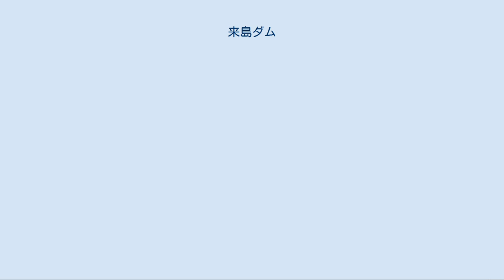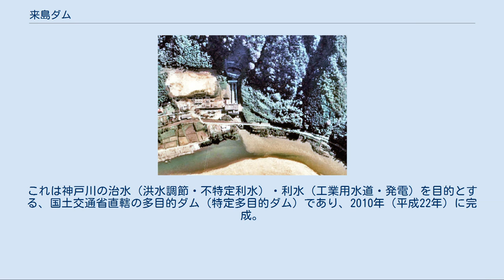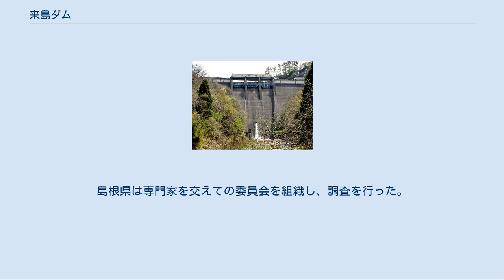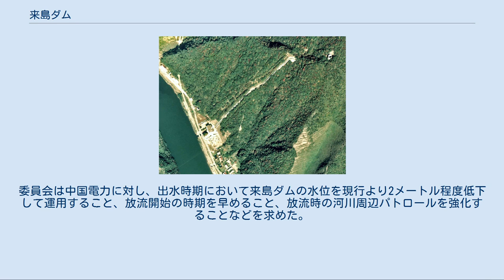来島ダム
来島ダム（きじまダム）は、島根県飯石郡飯南町下来島、一級河川・斐伊川水系神戸川に建設された高さ63メートルの重力式コンクリートダムで、中国電力の発電用ダムである。
同社の水力発電所・潮（うしお）発電所に送水し、最大3万6,000キロワットの電力を発生する。
ダム湖（人造湖）の名は来島湖（きじまこ）である。
 1953年（昭和28年）、発足以来電源開発を急務としていた中国電力は、島根県邑智郡美郷町に建設していた明塚発電所を完成させた。
これは中国地方一の大河と言われる江の川本流の下流部にあたる美郷町に建設した浜原ダムより取水し、最大2万5,000キロワットの電力を発生させるものである。
中国電力はその後の1956年（昭和31年）、飯石郡飯南町を流れる神戸川に来島ダムを完成させた。
これに貯えた水を潮発電所に送水し、最大3万6,000キロワットの電力を発生するとともに、発電に使用した水を浜原ダムへと放出することで、明塚発電所の発生電力量をさらに増大させるという、まさに一石二鳥の効果をもたらす事業であった。
 なお、神戸川はもともと二級河川にして二級水系・神戸川水系の本流であったが、2006年（平成18年）に斐伊川水系へと編入されている。
 島根県出雲市中心市街地から神戸川に沿って国道184号を南下すると来島ダムに至る。
来島ダムは天端付近に放流のための水門（ラジアルゲート）を3門有し、そこから延びる導流路は下へと降りるにつれすぼんでゆく形をしており、まるで高暮ダムの外観的特徴を受け継いでいるかのようである。
湖畔にはキャンプ場があり、毎年7月から8月までの期間に利用できる。
湖にはコイ、ヘラブナ、ウナギが住み、釣りも楽しめる。
 来島ダムに貯えた水は水路を通じて西へと送られ、JR三江線・潮駅の近くに位置する潮発電所において発電に使用される。
発電所は江の川に面しており、発電に使用した水は江の川へと放流している。
下流には浜原ダムがあり、江の川の水に潮発電所からの水も併せて明塚発電所に送水している。
 現在、来島ダムの下流では志津見ダムの建設工事が進められている。
これは神戸川の治水（洪水調節・不特定利水）・利水（工業用水道・発電）を目的とする、国土交通省直轄の多目的ダム（特定多目的ダム）であり、2010年（平成22年）に完成。
そんな中、2006年（平成18年）7月に神戸川流域を水害が襲った（いわゆる平成18年7月豪雨）。
被災した住民は来島ダムの放流が水害の原因であると指摘。
島根県は専門家を交えての委員会を組織し、調査を行った。
 結果、当時の放流操作はあらかじめ定められた操作規程に則ったものであり、違反ではないことが明らかとなった。
さらに、来島ダムは治水を目的に建設されたものではないにも関わらず、17日から18日にかけての洪水時において最大200立方メートル毎秒、続く18日から19日にかけての洪水時において最大70立方メートル毎秒の洪水調節をしたと中国電力は説明した。
委員会は中国電力に対し、出水時期において来島ダムの水位を現行より2メートル程度低下して運用すること、放流開始の時期を早めること、放流時の河川周辺パトロールを強化することなどを求めた。